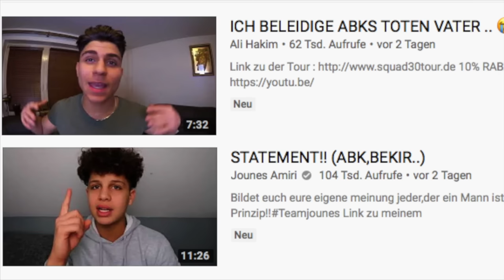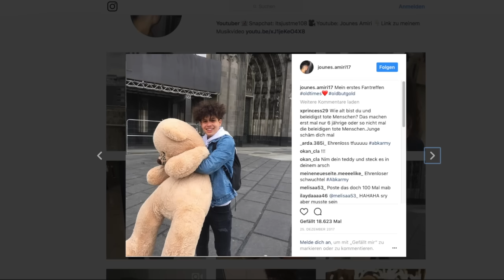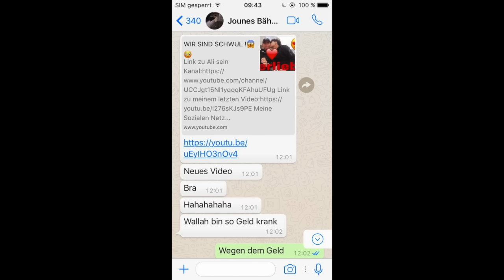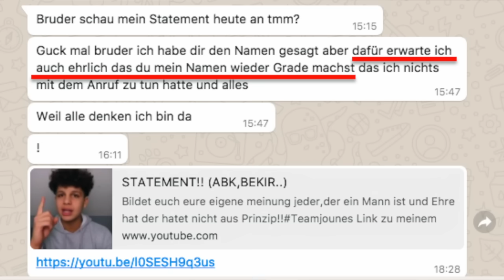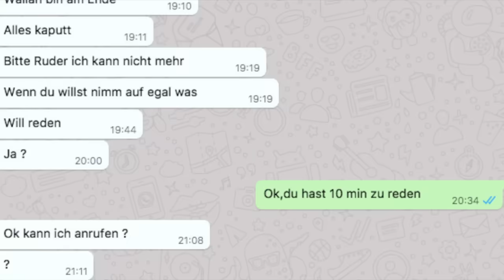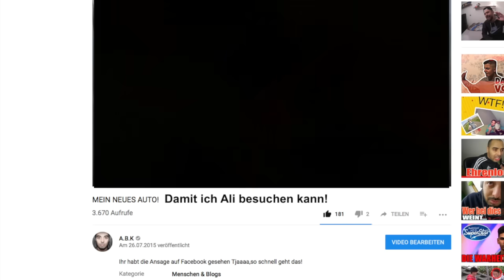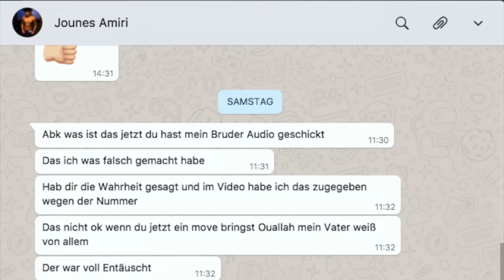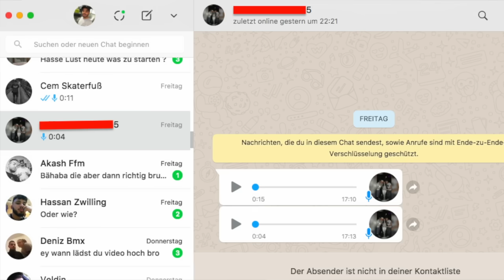Jounes Amiri & Ali Hakim die LÜGNER !!! | A.B.K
Sami auf Snapchat ➜ Bencobain
Sami auf Instagram ➜ Samioffiziell

Snapchat! ➜ abk-official